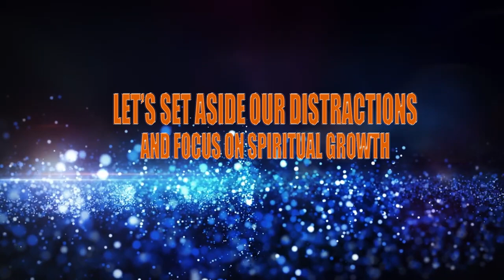Umuhimu wa Kushikilia Maono/// Pr Peter Morwabe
Umuhimu wa Kushikilia Maono